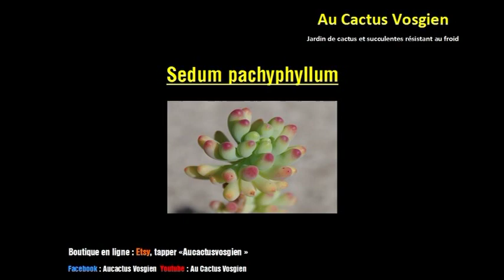Sedum pachyphyllum, une belle plante !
Une présentation d'un très beau Sedum, courant dans les collections : Sedum pachyphyllum, visible Au Cactus Vosgien. Conseils de culture en région froide.